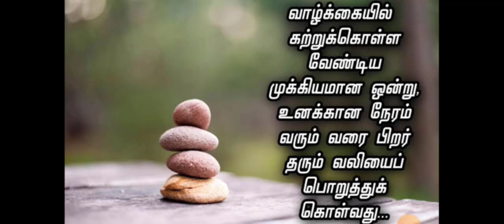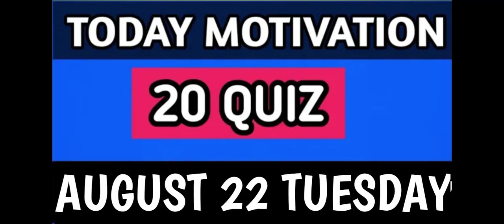🎇MORNING MOTIVATION - 20 QUIZ-AUGUST 22